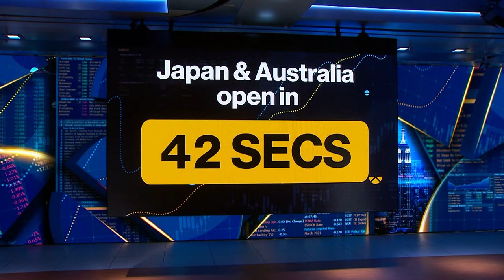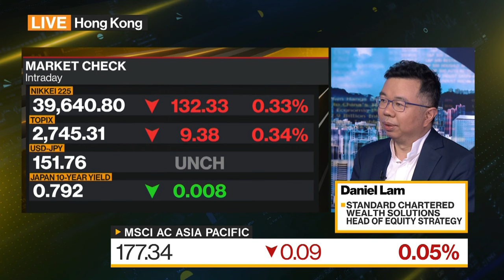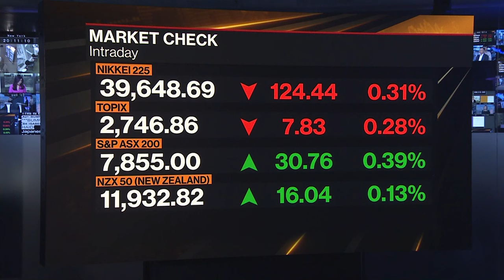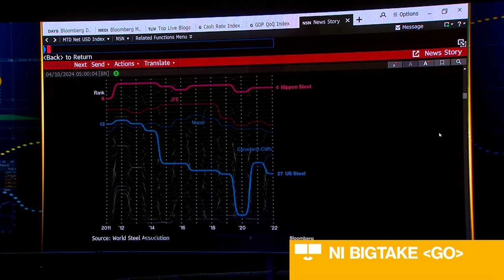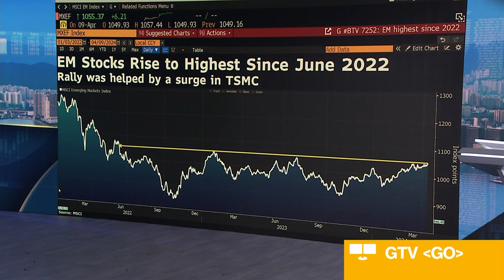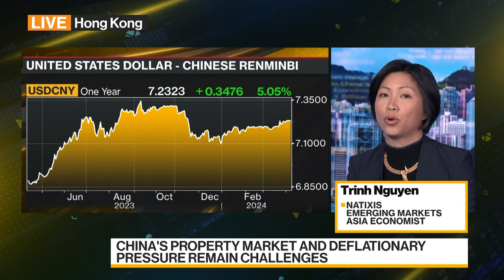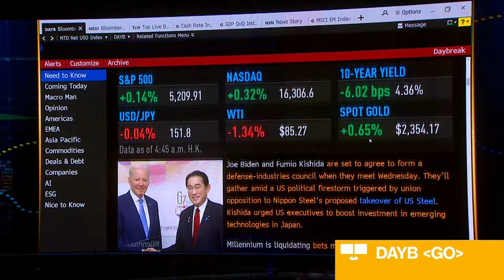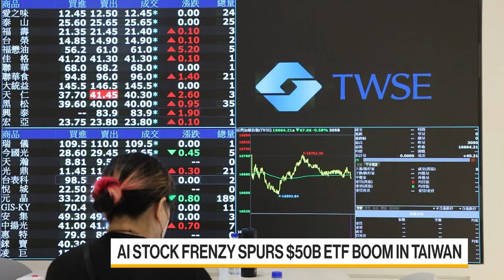Bloomberg Daybreak: Asia 04/10/2024